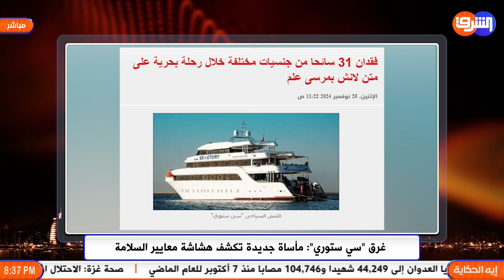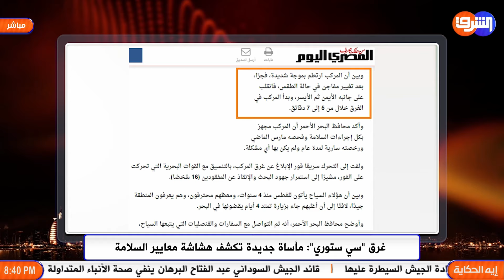غرق سي ستوري: مأساة تُحذّر من معايير السلامة!